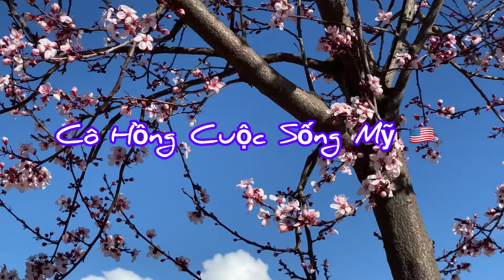Vlog 809: Chia Sẽ Khu Vườn Nhà Hồng Mùa Thu Sạch Cách Chăm Sóc Đơn Giản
Khu Vườn Sân Trước Hoa Đẹp Sạch Gọn
Mùa Thu Lá Cây Xanh Tươi lifestyle share story garden @CoHong62